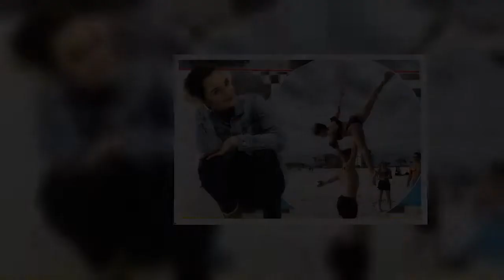DOI's injured pro Yebin Mok thanks NHS for excellent care after her stab horror